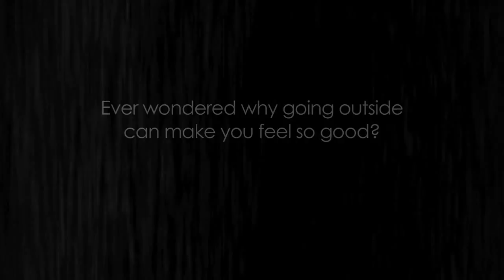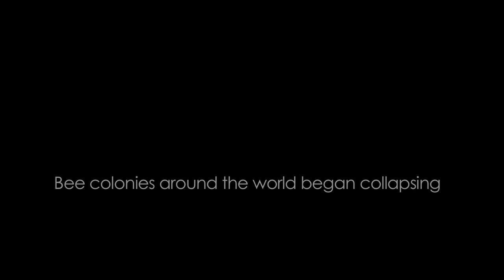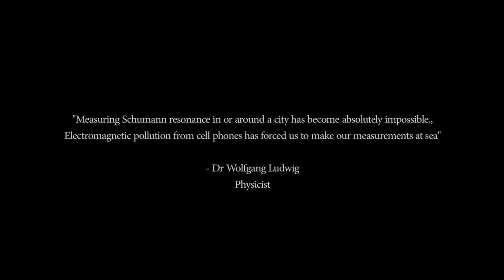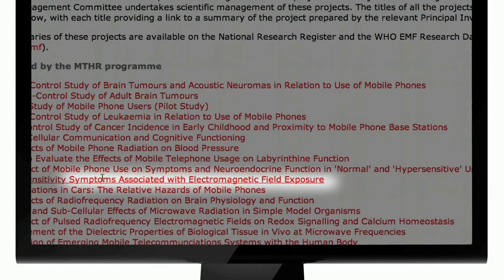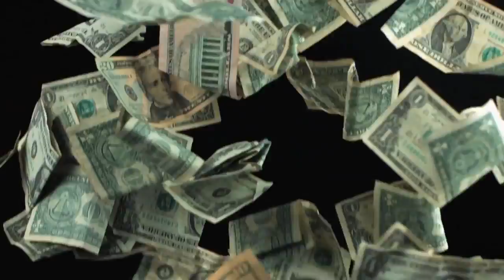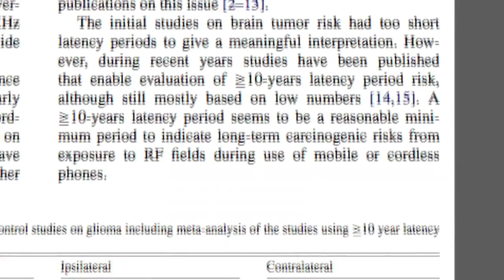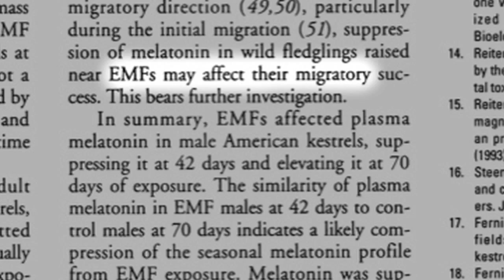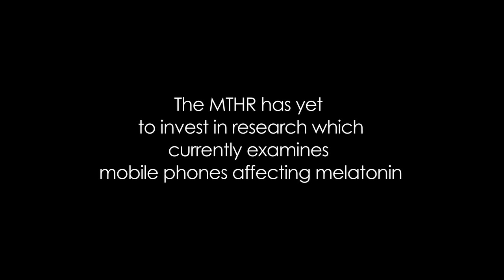Resonance - Beings of Frequency - Microwaves and Brain Function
The first documentary film to investigate the actual mechanisms by which mobile phone technology can cause cancer. Resonance takes a deeper look at how humanity is reacting to the most profound environmental change the planet has ever seen. Two billion years ago life first appeared on earth, a planet bathed in a natural electromagnetic frequency. As life slowly evolved from simple to complex organisms, it did so surrounded by this frequency, forming a harmonic relationship with it, a relationship that science is just beginning to comprehend. New research is showing that exposure to this frequency is vital to human beings. It controls our mental and physical health, it synchronizes our circadian rhythms, it aids our immune system, and it improves our overall sense of well-being. Not only are we surrounded by natural frequencies, our bodies are suffused with them. Our cells communicate using electromagnetic frequencies. Our brain emits a constant stream of frequencies and our DNA delivers instructions using frequency waves. Without them, we could not exist.